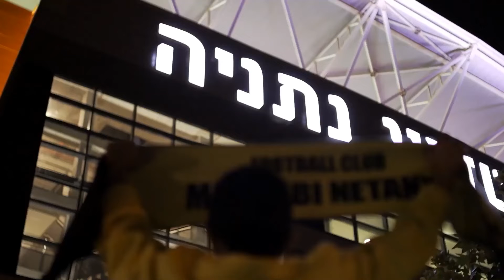פרומו למשחק מול מכבי חיפה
כרטיסים בחנות האוהדים בסינמה סיטי, מרכולית "האופים" בנתניה, משרדי הכרטיסים "לאן" בת"א, ובלינק כאן